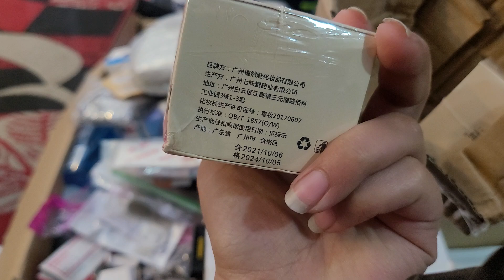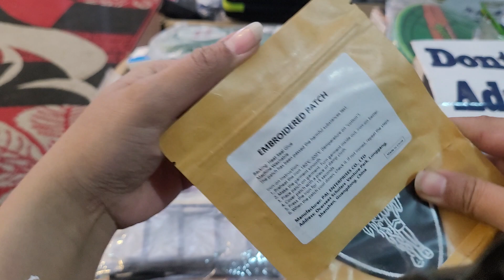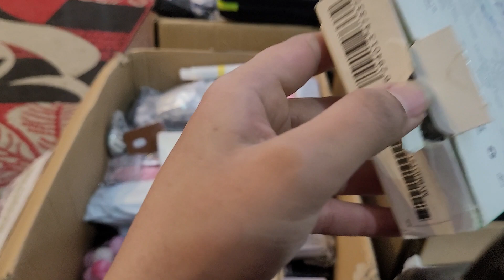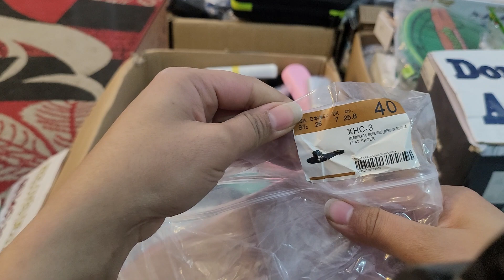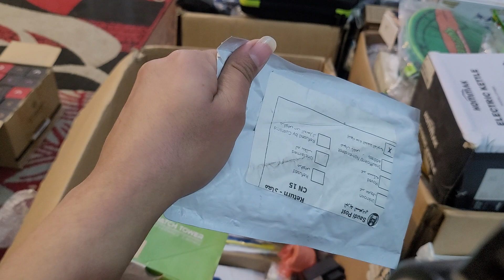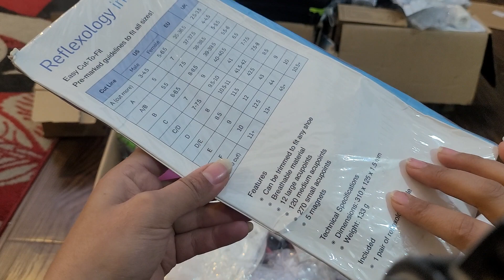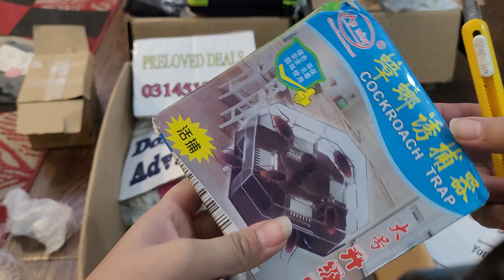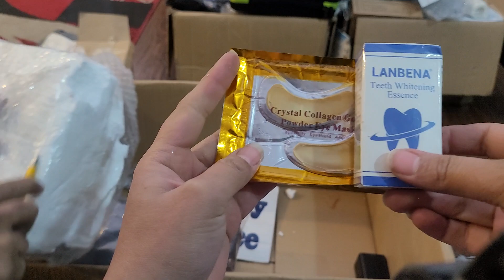Dhl Amazon mix unboxing part 1 0314 5133611